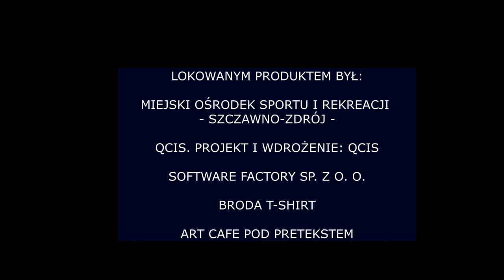Z Innych Aren #6 - Mistrzowie wrócili do domu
Poruszyliśmy tematy:
Górnik Zamek Książ Wałbrzych wygrywa z GKS Tychy
Górnik Toyota Wałbrzych- koszykówka na wózkach ulega obrońcom tytułu
Zawodnicy IMPERIUM BOXING na Mistrzostwach Polski
Świetny start zawodników Klub Taekwon-do Taipan na Mistrzostwach Europy
Wspomnieliśmy o Akademia Ludzi z Pasją
Było biciu rekordów przez Dobrosław Kowalski
Zapowiedzieliśmy mecz Miners Krause Wałbrzych z Bielawa Owls
KPS Chełmiec Wałbrzych vs. Volley Radomsko
MKS Chełmiec Wodociągi Wałbrzych vs. Polonia Łaziska Górne